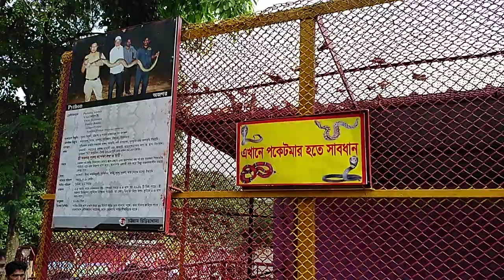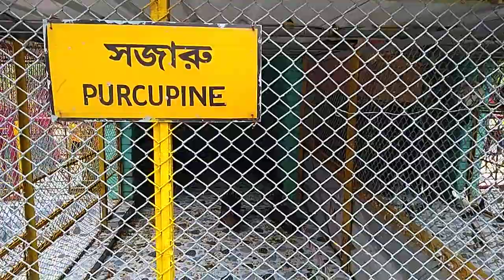Beautiful animals | Chittagong Zoo | Foy's Lake | Chattogram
Dear visitors,
My channel opened for your pleasure.
Thanks, we are invited to watch other videos in our channel.

Microsoft Excle 2016 Tutorial for Beginners Part 1 Full Intro Learn How to Use Excel 2016